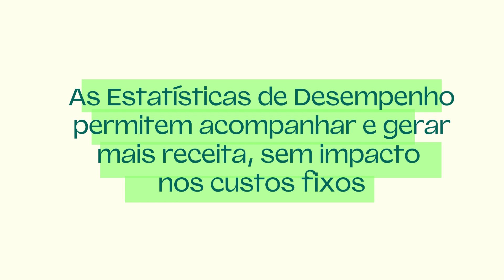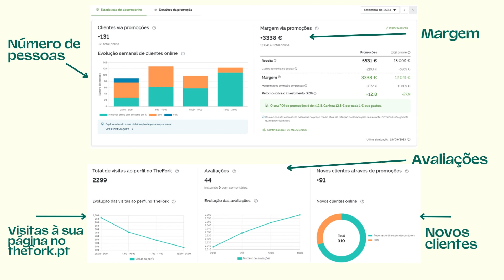Aumente a receita do seu restaurante com o TheFork!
Conheça todas as ferramentas que temos ao seu dispor para ajudar a crescer a receita do seu restaurante conforme os desafios que encontra no seu negócio!